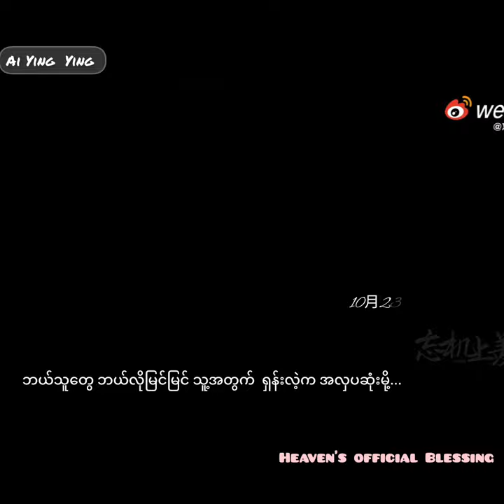Heaven's official Blessing 🙌